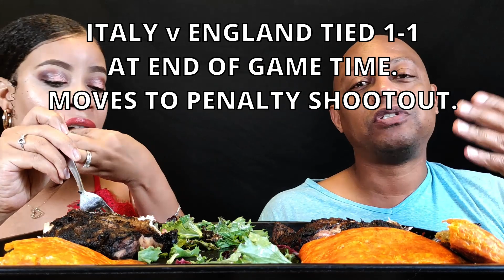JERK CHICKEN, GREEDY PATTIES MUKBANG 먹방 吃播 | WORLD GONE CRAZY!!!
Eating homemade Jamaican food (including patties from The Greedy Couple) and discussing strange recent occurrences in the world!

Snail Mail Correspondence
T&V Nation
11807 Westheimer Rd STE 550 PMB 736